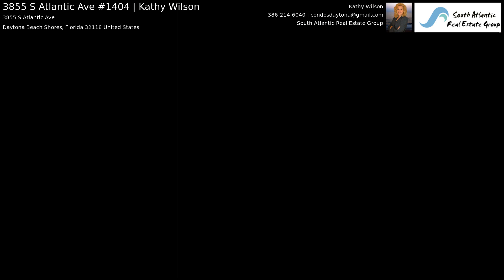3855 S Atlantic Ave #1404 | Kathy Wilson